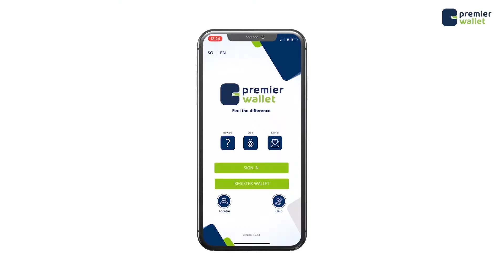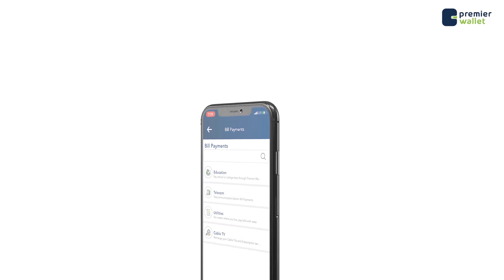Madaxtooyadda Soomaaliya oo faahfaahisay shirka ka furmay Dhuusamareeb!